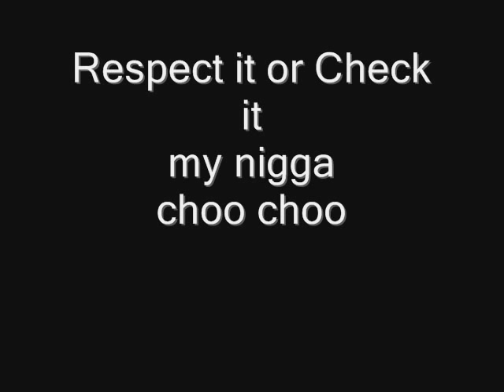Choo Choo - I wanna fuck u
Respect it or Check it...Fuks wit my nigga choo choo